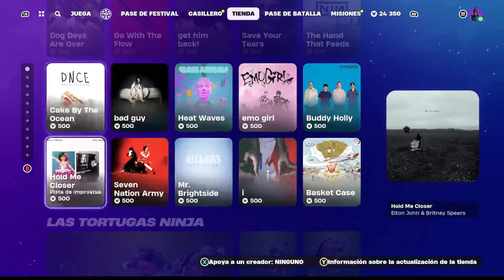Gasta MENOS Pavos en Fortnite de esta forma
Aqui un directo de prueba:
3 Aspectos a considerar antes de querer hacer esto:
1- Solo funciona en lotes de pavos.
2- Necesitas 2 cuentas con pavos y que puedan enviar y recibir regalos.
3- El ahorro depende que es lo que quieres comprar, es decir si quieres comprar todo el lote te va a salir un poco más barato que si solo quieres la skin, ejemplo el lote de cuervo pool y cariñosa pool esta 2000, compro uno en 1500, me envio el lote desde la otra cuenta por 500, recibo el regalo y cancelo la compra que hice ahora puedo comprar el lote por 500 nuevamente es decir pasamos de 2000 a 1000 pavos (ahorrando mil), pero si solo compras 1 gastas 500.
Dudas en los comentarios o en caso de querer un video mas a detalle tambien dimelo en un comentario